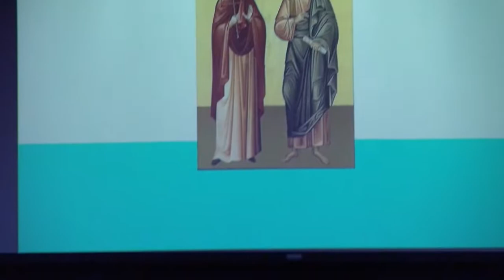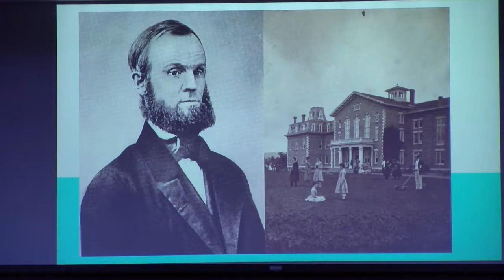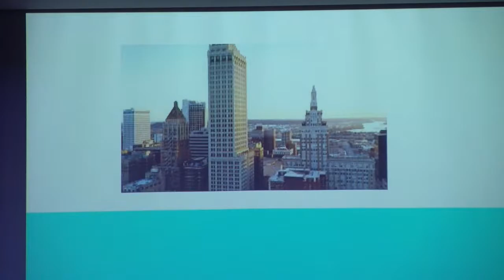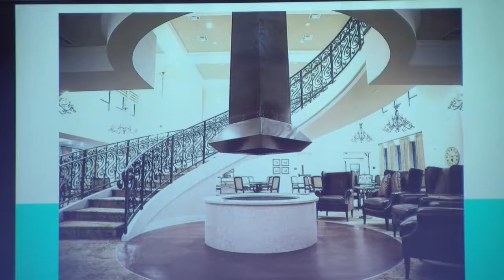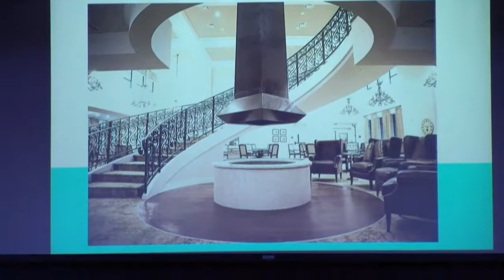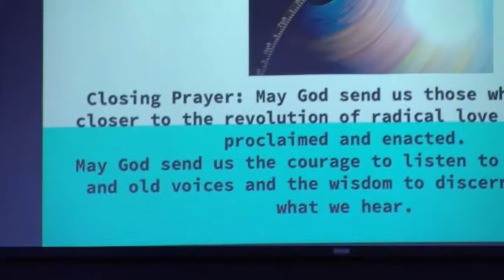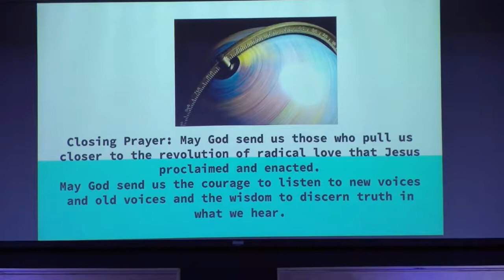Priscilla, Aquila and Me: A (little) Revolution Story